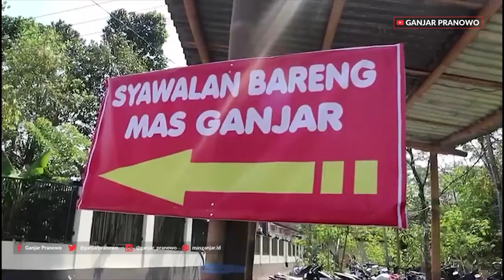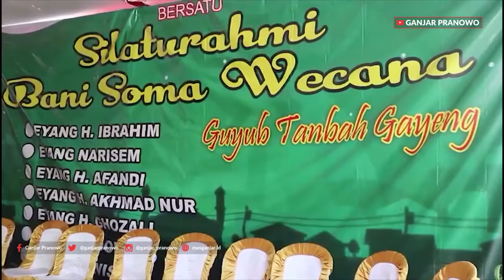(Ganjar Pranowo Vlog) Lebaran Kedua Berkunjung ke Keluarga Besar Siti Atikoh di Purbalingga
Lebaran kedua ini, saya
 dengan keluarga besar istri, garis keturunan Soma Wecana di Purbalingga. Acara dilaksanakan di kediaman paman, H Taufik Ibrahim, di Baleraksa, Karangmoncol, Purbalingga.

Bani Soma Wecana ini merupakan kakeknya kakek dari keluarga istri saya, Siti Atikoh, yang berasal dari ibu.Istri saya adalah canggah atau keturunan keempat eyang Soma Wecana.

Ada sekitar 500 orang yang masih satu bani Soma juga turut hadir.
Ini adalah salah satu berkah pilgub. Kami akhirnya dapat berkumpul.

Saya mengucapkan terimakasih untuk kedatangan keluarga besar. Tidak mudah memang mengumpulkan balung pisah atau menyatukan sebuah keluarga besar.

Lebaran ini banyak ucapan manis masuk ke handphone. Kita cuma bisa baca, tidak bertatap muka. Hal terpenting dari silaturahmi adalah merasakan eratnya jabatan tangan tiap bertemu.

Acara silaturahmi Bani Soma Wecana ini harus rutin dilakukan secara bergantian. Sesuai giliran garis keturunan selanjutnya.